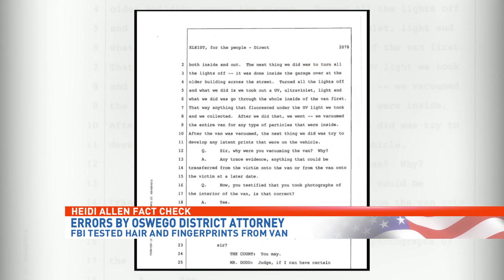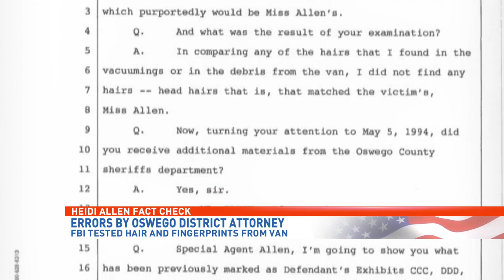Fact Check: Thibodeau van in Heidi Allen kidnapping case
The day after comments from Oswego County District Attorney Gregory Oakes implicated the Thibodeaus because the van had no hair fibers or fingerprints this story digs into the records for more precise details.